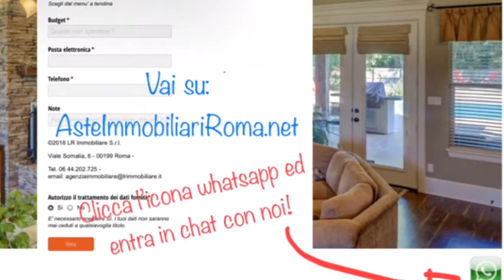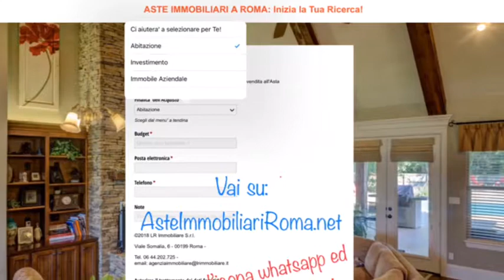CASE IN ASTA ROMA: AsteImmobiliariRoma.net